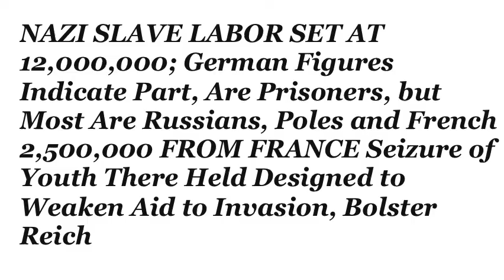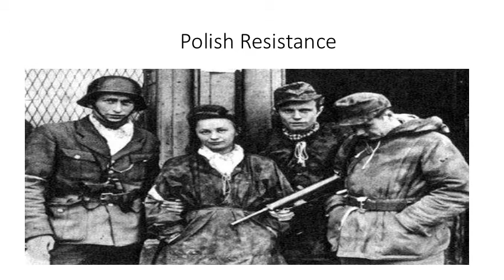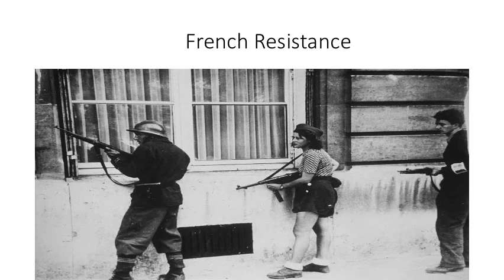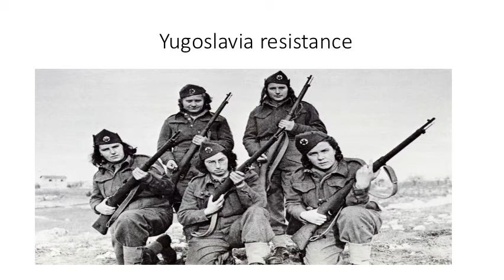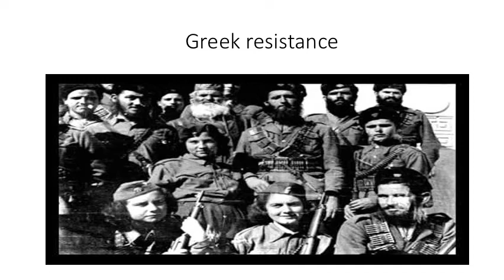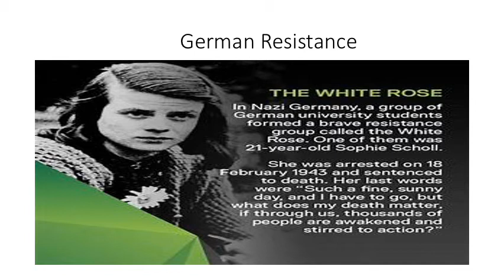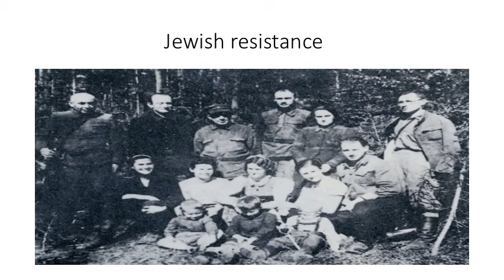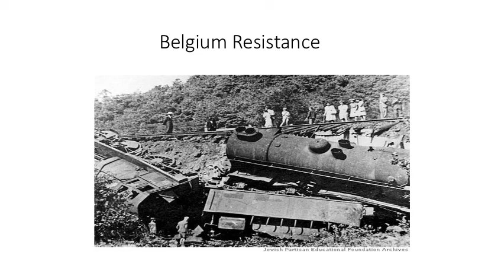Resistance Movements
French Resistance, Polish Resistance, German Resistance, Greek Resistance, Yugoslavian Resistance, Jewish Resistance
History
Professor Scott Madson